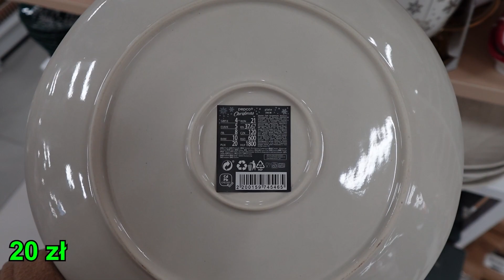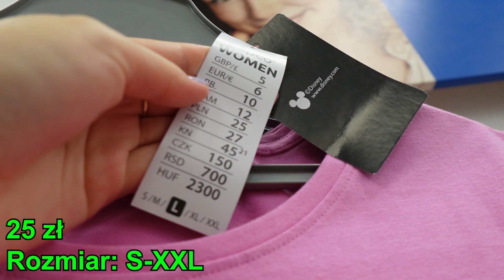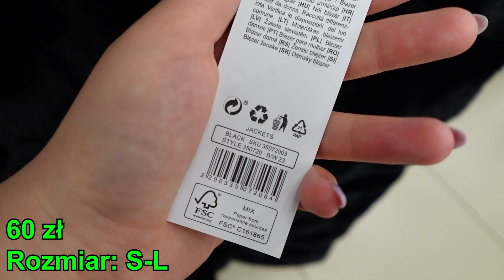💥 PEPCO ŚWIĘTA 🎅🏼 CENY OD 8 zł 😱 CUDNE KUBKI ❤️KOLEKCJA KURTEK NA ZIMĘ ❗️DUŻE ROZMIARY ❤️NISKIE CENY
💥 PEPCO ŚWIĘTA 🎅🏼 CENY OD 8 zł 😱 CUDNE KUBKI ❤️KOLEKCJA KURTEK NA ZIMĘ ❗️DUŻE ROZMIARY ❤️NISKIE CENY @kajmak.